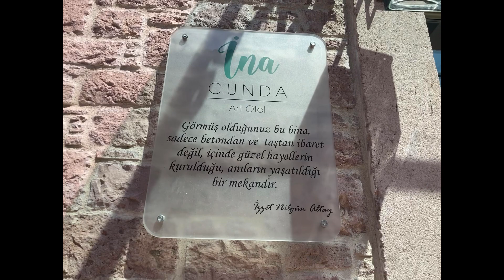CUNDA TATİLİ | Bir gün bir gecelik kız kıza tatilimiz 💕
Küçüklükten beri hayali kurulan o kız kıza tatilin gerçekleştiğini kayda aldım. Hilal ile beraber Cunda sokaklarını tek tek gezip denizinde yüzdüğümüz tatilimiz sizlerleee